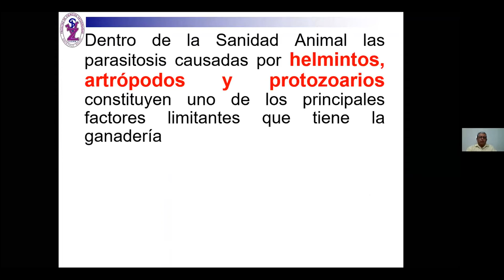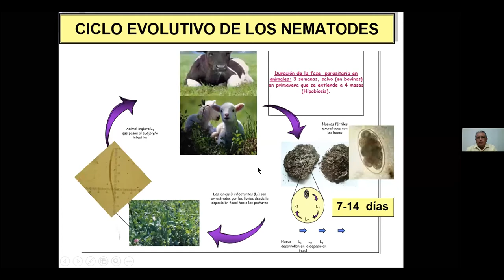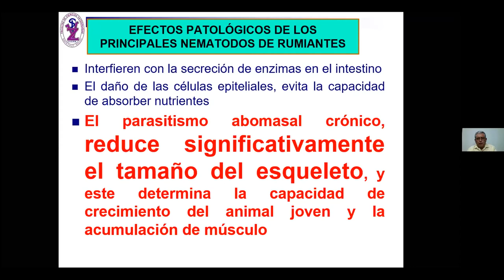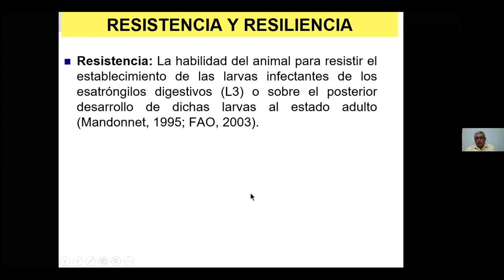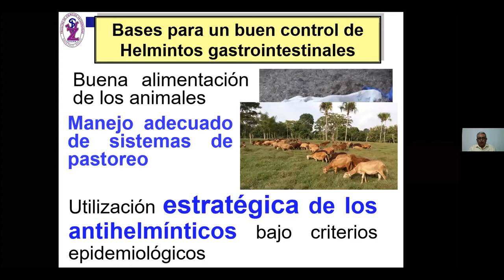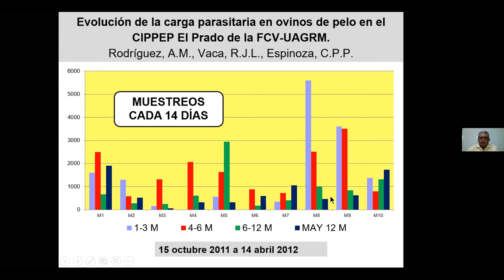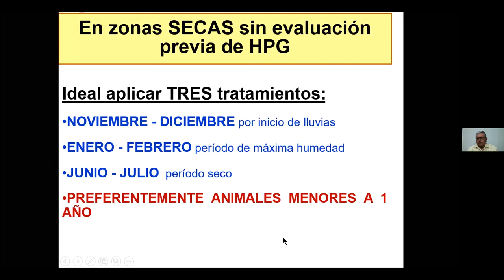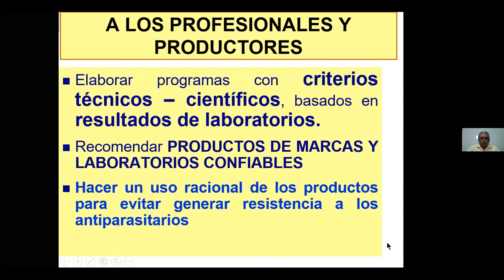Helmintiasis gastrointestinal en ovinos - PhD José Luis vaca Roque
Este video forma parte del Webinar Manejo de Ovinos y Caprinos CIAT